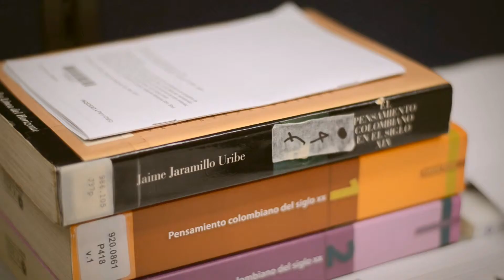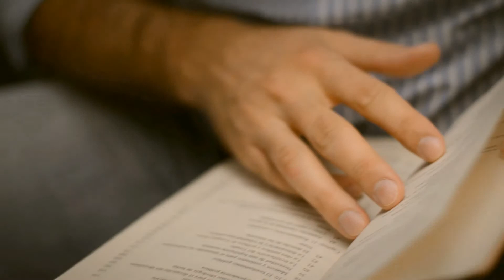Juan José Fernández -- Investigador del CIES -- Universidad Icesi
Juan José Fernández es Economista, con una Maestría en Ciencia Política. Sus intereses y proyectos de investigación con el CIES se pueden conocer en el presente video. Para más información, por favor visite